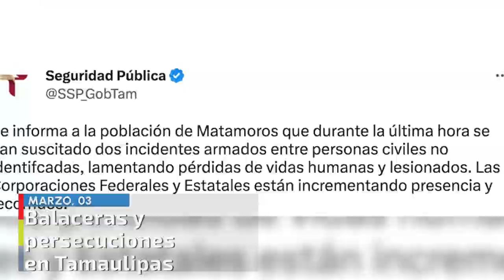Las noticias en un minuto 19:00 horas. 3 de marzo de 2023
✅Peso rompe la barrera de 18 pesos
✅Balaceras y persecuciones en Tamaulipas
✅10 años de cárcel por maltrato animal
✅Ojo al aceptar préstamos en cajero
✅Astronautas llegan a Estación Espacial

00:00 Peso rompe barrera
00:13 Balaceras en Matamoros
00:24 Cárcel por maltrato animal
00:35 Préstamos en cajero
00:45 Llegan a Estación Espacial